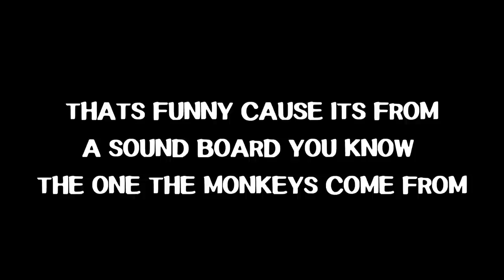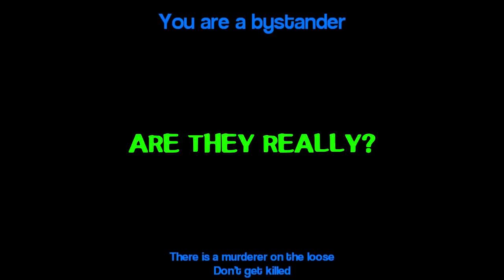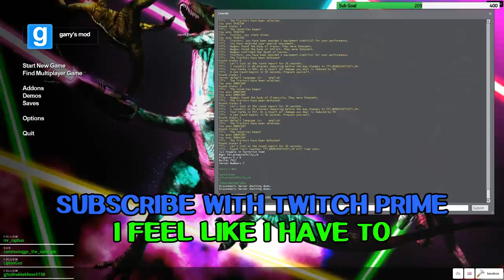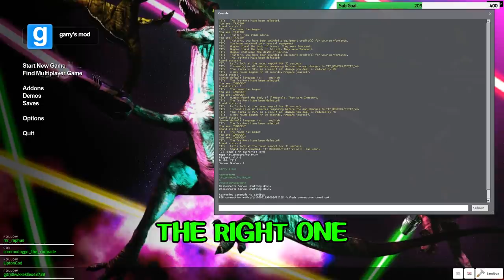I gave my friends a lot of trouble in Terrorist Town...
I played gmod trouble in terrorist town with some friends and absolutely tormented them

Gmod TTT: Giving my friends some trouble in terrorist town...